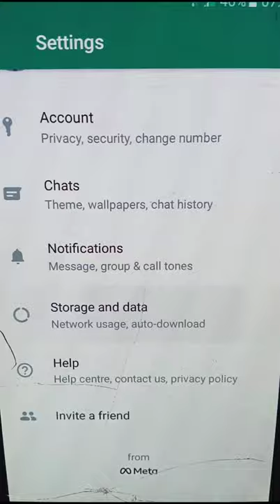WhatsApp একটা সেটিং করে দিলে অনেক ইন্টারনেট সেভ হবে !